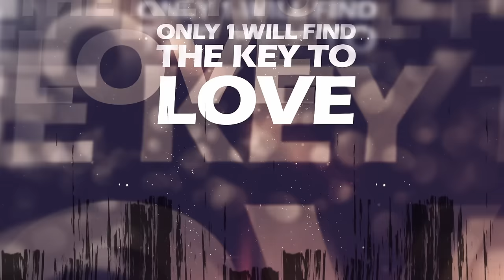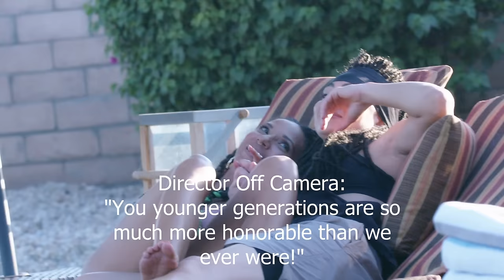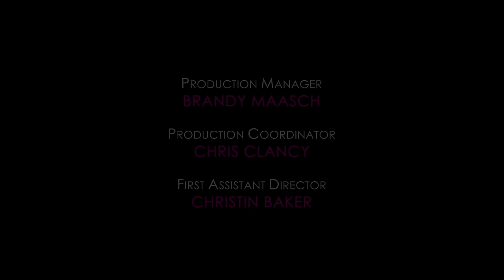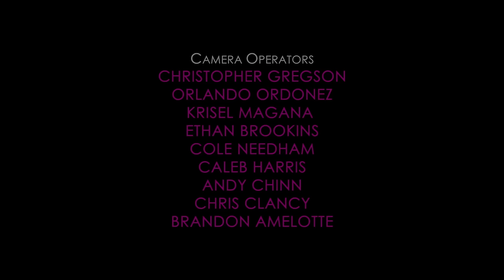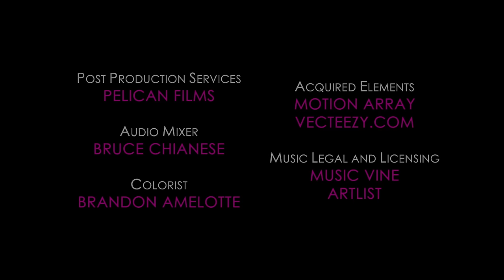Coming Out For Love - Season 1, Episode 11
Prepare yourself for the installment of "Coming Out for Love" 🏳️‍🌈! Here's a tantalizing glimpse into Episode 11 🎉: Expect sparks to ignite as the contestants take part in a blindfolded make-out session. With more intimate one-on-one time, this episode goes deeper into the connections the women have with AMber. And of course, another elimination adds to the drama 💕. Join the conversation using ComingOutForLove and celebrate love in all its forms! 🎉

Streaming FREE, exclusively on OML Television. Don't miss the excitement!

@comingoutforlove_show with Stunning Host @thejessicaroseclark
Coming Out For Love (COFL) is a new LGBTQ+ dating competition series from prolific filmmaker Nicole Conn (A Perfect Ending, Elena Undone, More Beautiful For Having Been Broken). Episodes will be released weekly at comingoutforlove.com

Clark guides the sixteen women living together under one roof through emotional and physical challenges to win weekly keys that unlock the heart of Season One’s Leading Lady.

Follow Coming Out For Love on Facebook:

Coming Out For Love

comingoutforloveshow

Nicole Conn, Writer/Director
nicoleconnwriterdirector

comingoutforlove

nicoleconnfilmsglobal